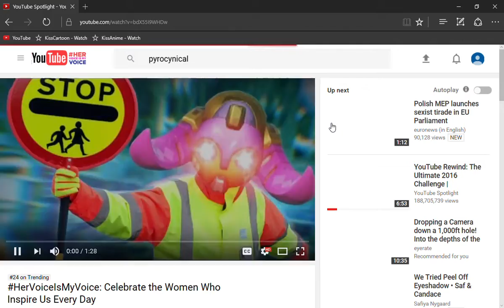Happy International Womens Day